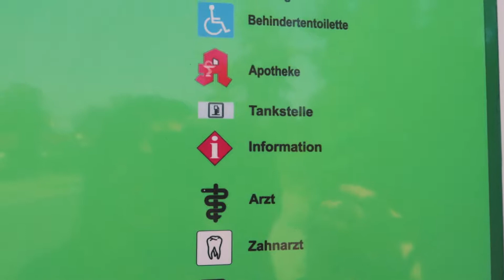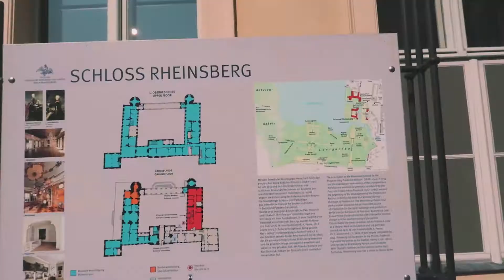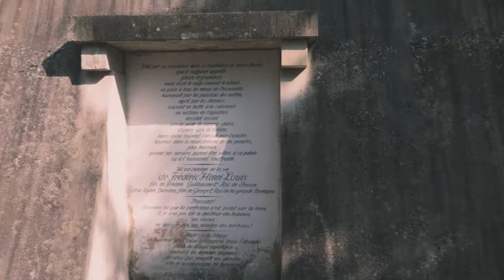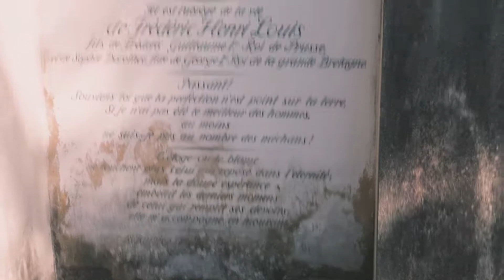EXPLORING RHEINSBERG CASTLE IN GERMANY!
Vlog 12 // August 30th 2018 // Germany

TEESPRING SHOP!

OUR GEAR!

(help us out by making purchases through these links)

-Canon G7xii

-Rollei Monkey Pod

-Micromuff Skinny Wind Muffler

-Screen Protector Canon G7X

- 2x Replacement Li-ion battery NB-13L

-Waterproof Caravan Awning Light

-Handheld Cordless Vacuum Cleaner 12V

-Rusee Shower Head, Filtration Shower

-Shower Hose

- Windshield Dashboard Cell Phone Holder

-Grayl Water purifying Bottle

-PATHFINDER 21 LED Headlamp

-PANYTOW Survival Bracelet Paracord

-Mora Outdoor Knife

-Rain-X (rain & fog-proof glass)

-European Travel Kit

-Wooden Cutlery Set

-WOOD PLATES

-Travel Mug made of Stainless Steel and Bamboo

-COMISO 30W Bluetooth Stereo Speaker

-Yellowstone Fast Boil Cook Set

-Outdoor Fast Heating Tea Pot

- Collapsible Colander

-Mountain Warehouse Camping Frying Pan

-Yellowstone Folding Camping Table

-Highlander Deluxe and Padded Moon Chair

-Suaoki G7 Car Jump Starter Battery

-Draper Hand Axe with Steel Shaft

-Pet Remedy Calming Spray

-Lock-N-Load motorbike Transport System

SECOND CHANEL!
(mostly bike stuff and extra content)